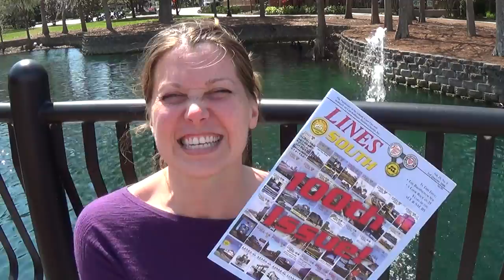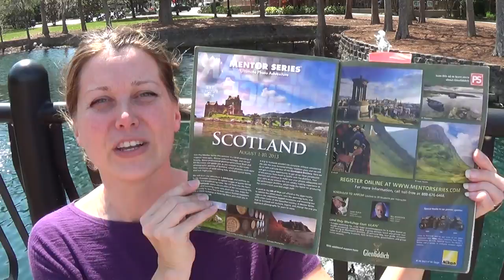Using Skills, Tools, and Hope to Overcome PTSD and PNES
God has given me the task of helping others to overcome the fear and loneliness I faced in PTSD or post traumatic stress disorder, which created the symptom of PNES or psychogenic non-epileptic seizures.  I have overcome both - and here is how...